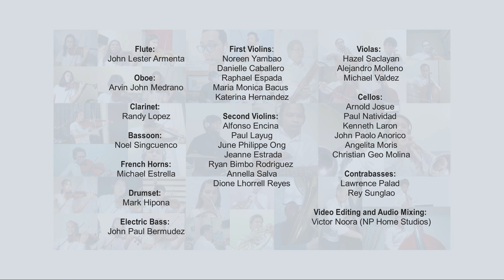"Bohemian Rhapsody" by Manila Symphony Orchestra (Instrumental Cover) | Megaworld Lifestyle TV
Enjoy an epic cover of the British rock band Queen's popular hit "Bohemian Rhapsody" as performed by Manila Symphony Orchestra.

Manila Symphony performed instrumental covers of timeless pop and rock songs as Megaworld Lifestyle Mall's KingOfTheHouse Father's Day Celebration.